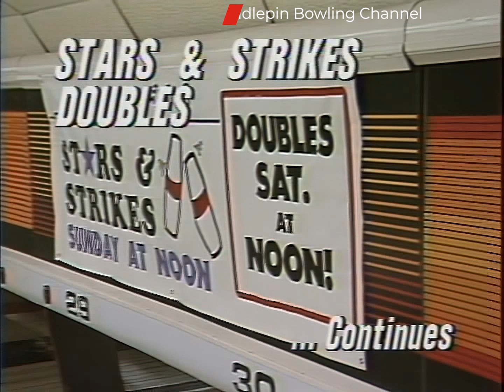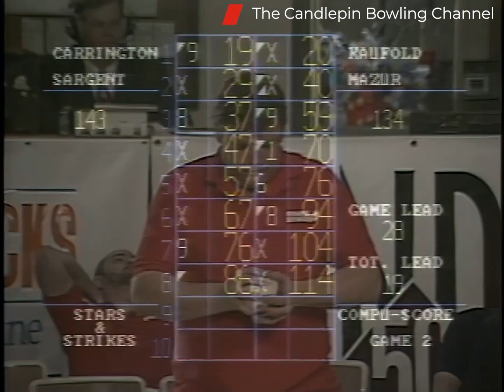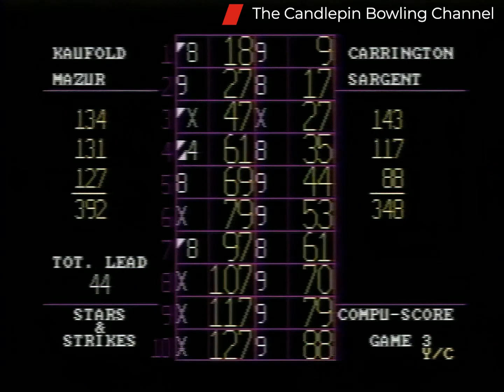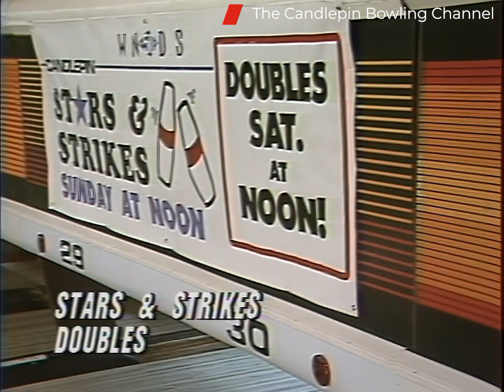Stars & Strikes Doubles S3-E23 (Bill Kaufold & Bob Mazur) vs (Gary Carrington & Mike Sargent)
Original Show Recording date was 2/23/1994 at Londonderry Bowling Center.
This episode features Bill Kaufold & Bob Mazur the number 5 seeded team playing against Gary Carrington & Mike Sargent the number 2 seeded team. This show originally aired over TV on 3/12/1994. Watch each Saturday for a new Premier on You Tube at Noon.

Our plan is to normally schedule one Doubles premier show a week each Saturday at Noon Eastern time in consecutively numbered shows as they are available, so you can follow the matches as the bowlers work their way up the ladder, so be sure to subscribe to the channel and tell your friends too!